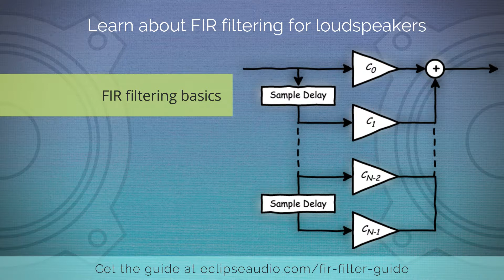FIR Filter Guide for Loudspeakers | Finite Impulse Response Filtering: Concepts & Applications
For loudspeaker designers, installers, system operators and DIYers interested to understand more about FIR filters and learn the various ways in which they can be used for loudspeaker and system optimization.

See a list of brands offering user-accessible FIR filtering in speaker processors, amplifiers & software